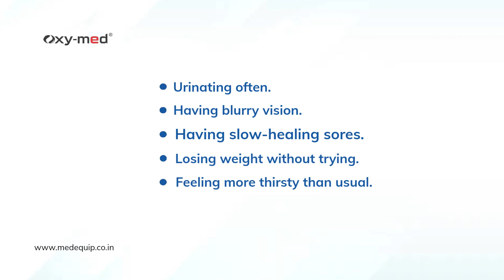Oxymed Aidex CGM Kit | Sugar Test Machine Price | Continuous Glucose Monitor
Diabetes is a chronic condition that causes glucose (or sugar) levels in the body to rise. Ignoring the symptoms of Diabetes can lead to more serious health complications later on. Oxymed Aidex Continuous Gluco Meter (CGM) device is an advanced diabetes care equipment which can simplify sugar management for you.

- Oxymed Aidex CGM Kit
- What is a CGM kit
- CGM Device How Does It Work
- What Are CGM
- Sugar Test Kit
- Sugar Test Machine Price
- Blood Sugar Continuous Monitor
- How Does Oxymed Aidex Continuous Gluco Meter (CGM) Help?
- What is the GlucoRx Aidex CGM?
- Continuous Glucose Monitoring
- Best Glucose Monitors and Meters
- Continuous glucose monitoring india
- Levels Continuous Glucose Monitor Cost
- Levels Continuous Glucose Monitor
- Continuous Glucose Monitoring Levels
- How to use glucometer
- Blood glucose meter: how to choose
- Continuous Glucose Monitoring for Diabetes
- Continuous glucose monitoring vs glucometer
- Continuously Monitor Blood Glucose
- Best continuous glucometer
- Continuous glucose monitor
- Continuous Blood Sugar
- Blood Sugar Constant Monitor
- Wearable Blood Sugar Monitors
-  Continuous Sugar Level Monitoring
- Continuous Glucose Monitoring: What It Is and How It Works
- Continuous Glucose Monitoring During and After Surgery (CGM)